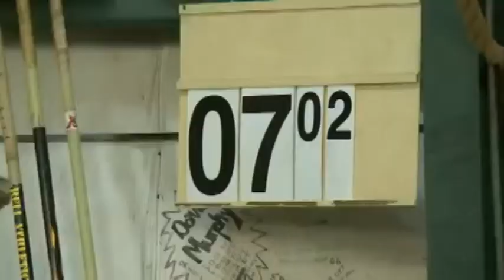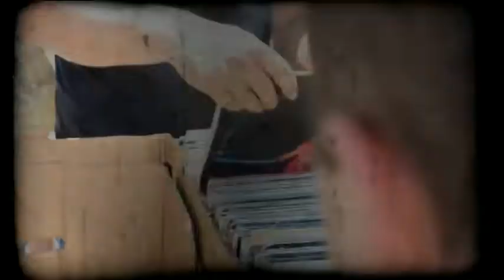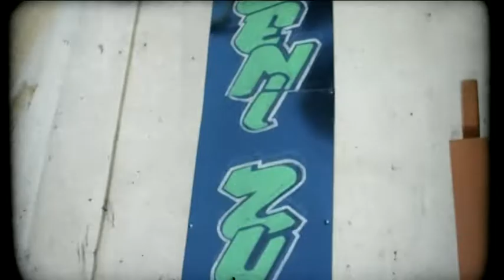Večer uz Jasenka Ivanetića - Ivan Horvat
Večer uz Jasenka Ivanetića je zabavni talk-show Televizije Slavonije i Baranje (STV) koji donosi zanimljive goste, glazbu, i ostale zabavne sadržaje.

Gost: Ivan Horvat
Urednik i voditelj: Jasenko Ivanetić
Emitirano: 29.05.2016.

[EN]
Evening with Jasenko Ivanetic is an entertaining talk-show of Television Slavonia and Baranja (STV) that brings interesting guests, music, and other entertainment.

Guest: Ivan Horvat
Host: Jasenko Ivanetic
Aired: May 29, 2016